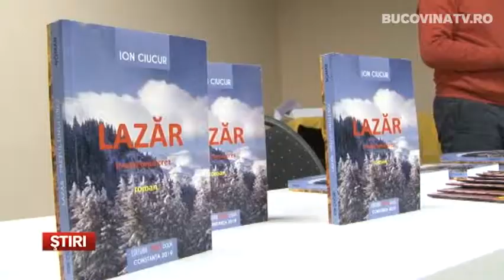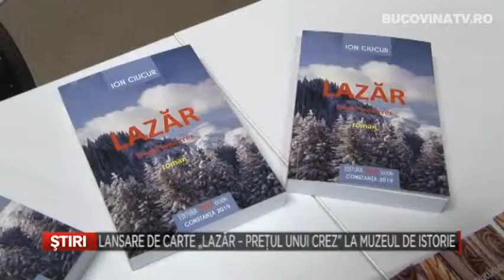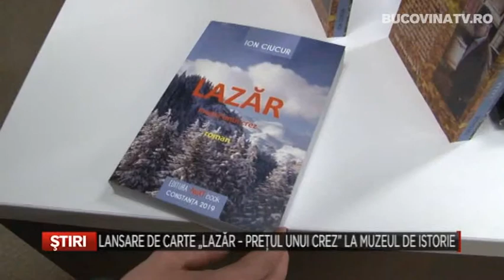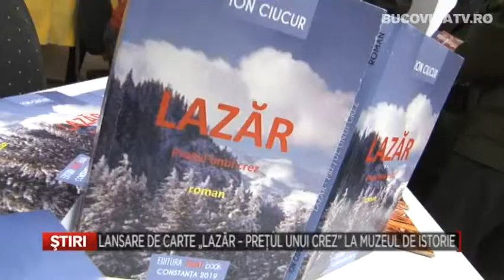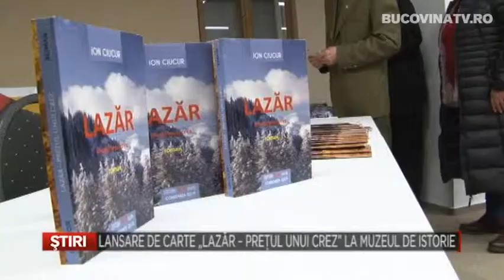09 LANSARE DE CARTE �LAZAR � PRETUL UNUI CREZ� LA MUZEUL DE ISTORIE Bucovina TV ro